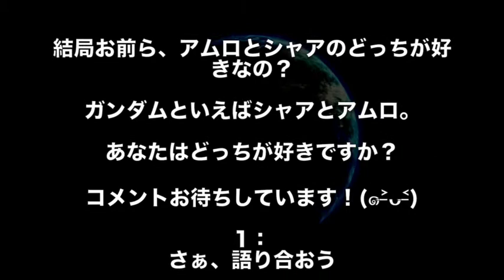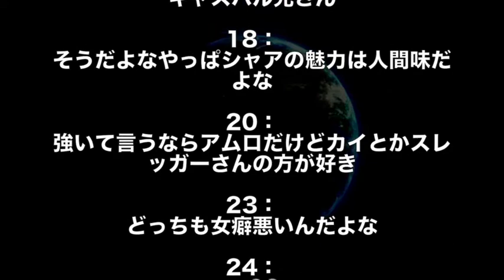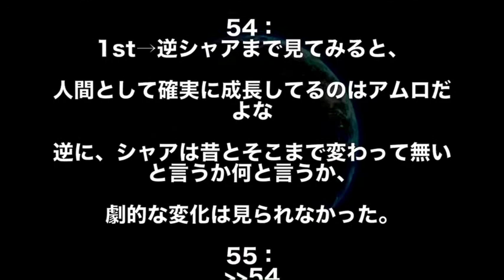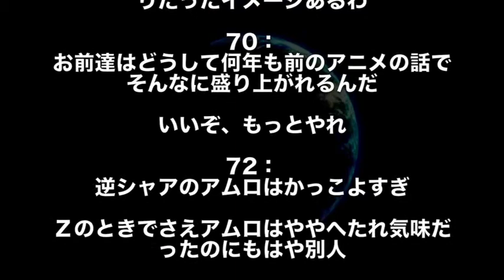【ガンダム】ぶっちゃけシャアとアムロどっち好き？意外とみんな…w